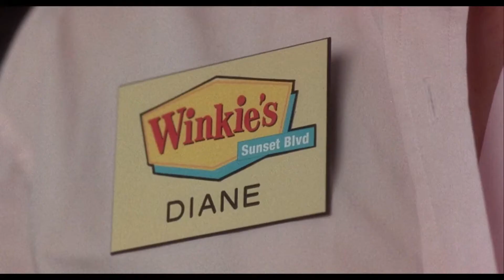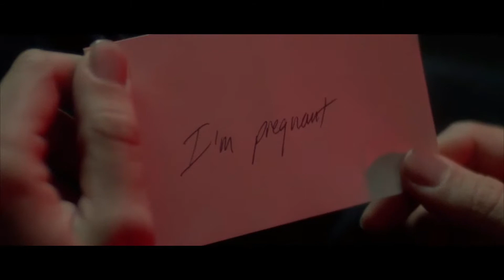Lost in you